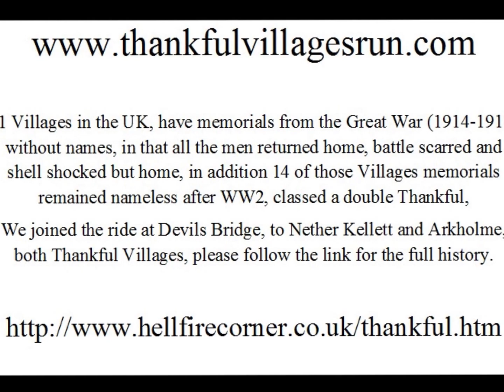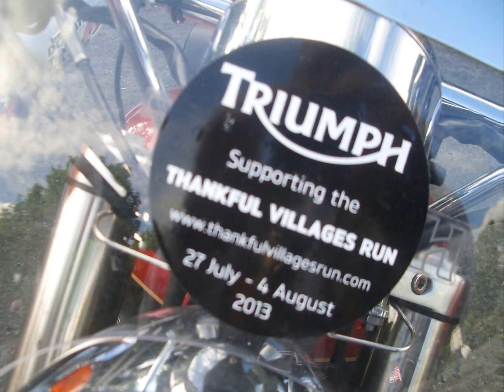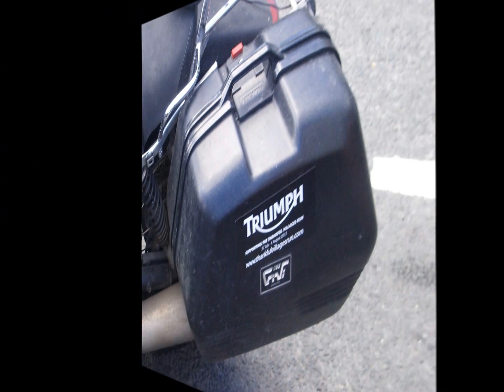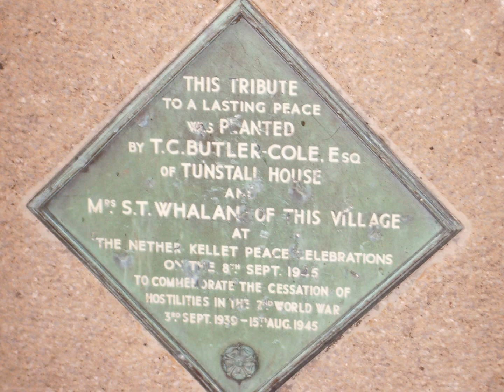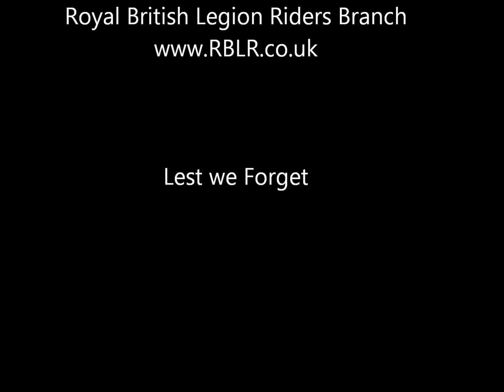Thankful Villages Run 2013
51 Villages in the UK, have memorials from the Great War (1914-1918) without names, in that all the men returned home, battle scarred and shell shocked but home, in addition 14 of those Villages memorials remained nameless after WW2, classed a double Thankful,
we joined the ride at Devils Bridge, to Nether Kellett and Arkholme, both Thankful Villages, please follow the link for the full history.